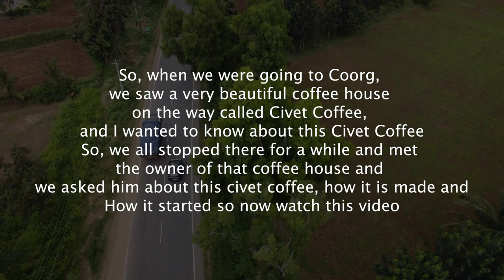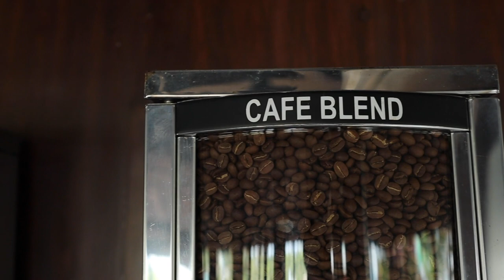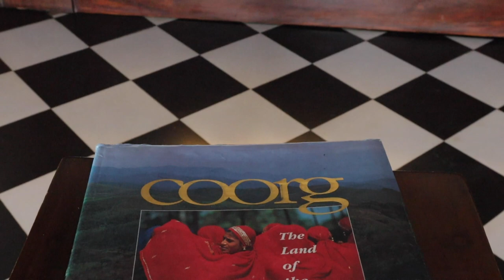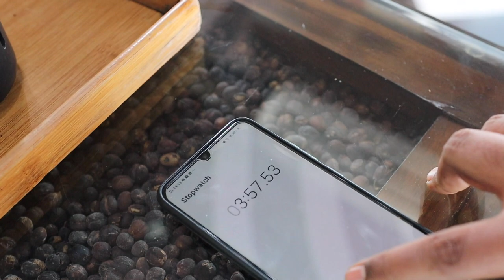himanshufilmsandtalks Civet coffee | Kopi luwak | अमीरों के शौक | civet cat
So, when I was going to Coorg, we saw a very beautiful coffee house on the way called Civet Coffee, and I wanted to know about this Civet Coffee
So, we all stopped there for a while and met the owner of that coffee house and we asked him about this civet coffee, how it is made and
How it started so now watch this video.

Civet coffee
Kopi luwak
अमीरों के शौक
civet cat

This channel is for everyone who loves to travel. I am also traveller and film maker who loves to travel and experience new places and culture. My travel vlogs will help you plan your trips and even if you cannot travel you can enjoy the scenic beauty from the comfort of your home.

My name is Himanshu Trivedi. I was born and raised in Lucknow, Utter Pradesh, India. I am a Visual Artist and Storyteller. I am working in MNC Company as Creative Detractor.  On my channel I would also be giving tutorials on photography and video editing. So while travelling you can also learn how to shoot your videos and people who love photography can also learn self-portraits and other modes through my channel.
And my vlogs are meant to encourage and motivate everyone to go out, explore, and make the most out of every situation they come across and spread happiness.